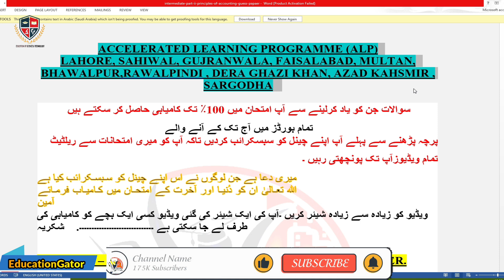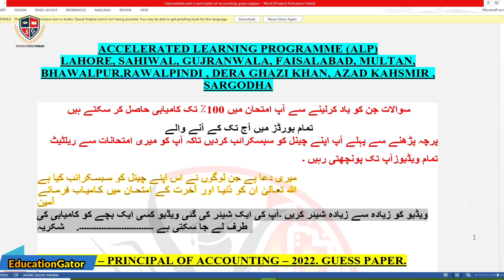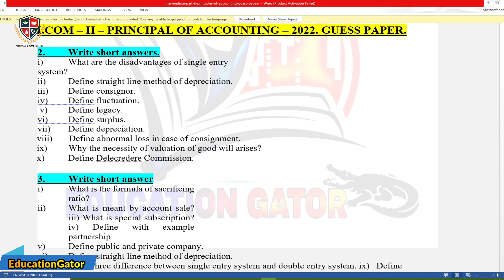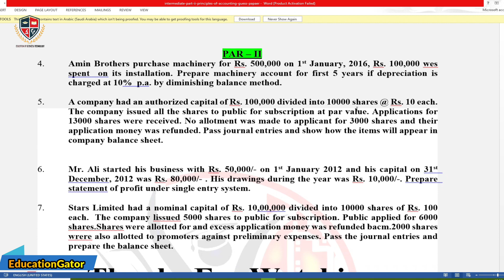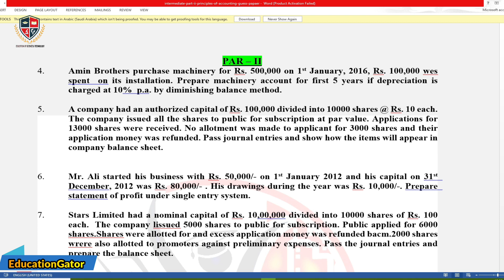I.Com part 2 Principal of Accounting Guess Paper 2022| 12th class Accounting Important Questions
In this video we will discuss about I.Com part2 Principal of Accounting   Guess Paper 2022 |  I.Com part2 Principal of Accounting  Guess Paper 2022 | Most Important Questions

I.Com part2 Principal of Accounting Guess Paper 2022 | I.Com part2 Accounting  Guess Paper 2022 |Principal of Accounting Guess 12th 2022
2nd Year Principal of AccountingGuess Paper 2022 | 12th Class Principal of Accounting Guess Paper 2022 | Principal of AccountingGuess 12th 2022
In this video, I’ll explain 2nd Year Principal of Accounting Guess Paper 2022 | 12th Class Principal of Accounting Guess Paper 2022 |Principal of Accounting Guess 12th 2022. 2nd Year Principal of Accounting Guess Paper 2022 | 12th Class Principal of Accounting Guess Paper 2022 | Principal of Accounting Guess 12th 2022.
2nd Year Principal of Accounting Guess Paper 2022 | 12th Class Principal of Accounting Guess Paper 2022 | Principal of Accounting Guess 12th 2022
2nd year Principal of Accounting guess paper 2022

I.com Part 2 Principal of Accounting guess paper 2022 supplementary
I.com Part 2 Principal of Accounting  guess paper Lahore board 2022
I.com Part 2 Principal of Accounting guess paper Sargodha board 2022
I.com Part 2 Principal of Accounting  guess paper Gujranwala board 2022
I.com Part 2 Principal of Accounting  guess paper Multan board 2022
I.com Part 2 Principal of Accounting guess paper Rawalpindi board 2022
I.com Part 2 Principal of Accounting  guess paper Bahawalpur board 2022
I.com Part 2 Principal of Accounting  guess paper Faisalabad board 2022
I.com Part 2 Principal of Accounting  guess paper Sahiwal board 2022
I.com Part 2 Principal of Accounting guess paper Dg Khan board 2022
I.com Part 2 Principal of Accounting   guess paper 2022
I.com Part 2 Principal of Accounting mportant MCQ’S guess paper 2022
I.com Part 2 Principal of Accounting  guess paper 2022 2nd year

I.com Part 2 Principal of Accounting Guess Paper 2022 | I.com Part 2 Principal of Accounting Guess Paper 2022 |I.com Part 2 Principal of Accounting  Guess paper 2022
12th class Principal of Accounting(commerce) Guess Paper 2022 |  2nd year  Principal of Accounting (commerce) Guess Paper 2022
I.Com part 2 Principal of Accounting Guess Paper 2022 | 2nd year  Principal of Accounting (commerce) Guess Paper 2022

12th class Principal of Accounting (commerce) Guess Paper 2022 |  2nd year  Principal of Accounting (commerce) Guess Paper 2022